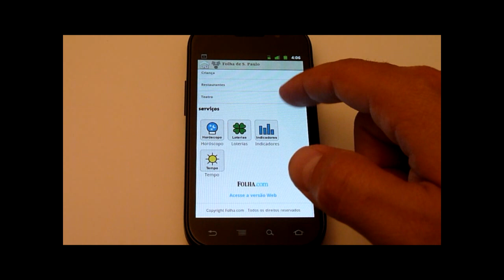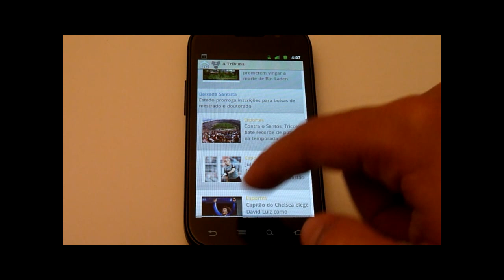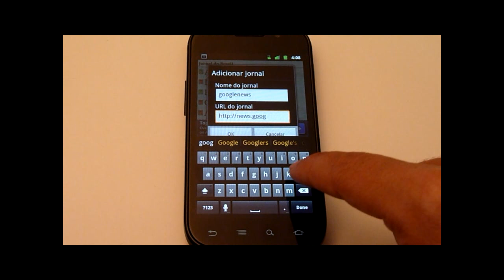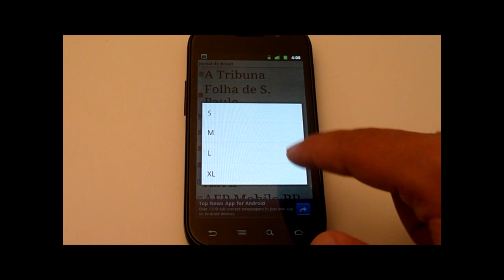Jornal do Brasil - Android